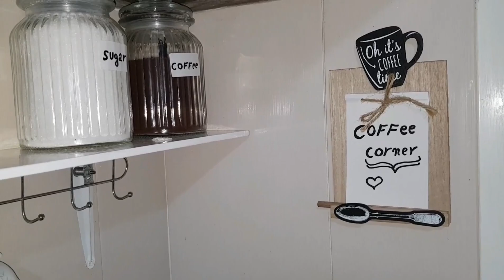لعشاق القهوة آجيو نعملو ركن القهوة بأبسط الأشياء في المطبخ coffee corner